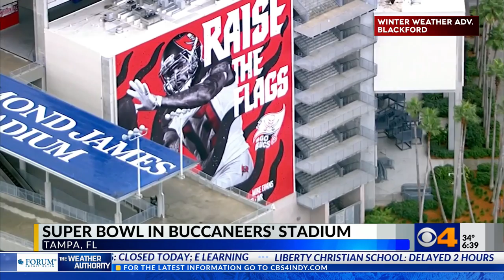Preparation for Super Bowl in Tampa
Preparations are underway for the upcoming Super Bowl in Tampa.